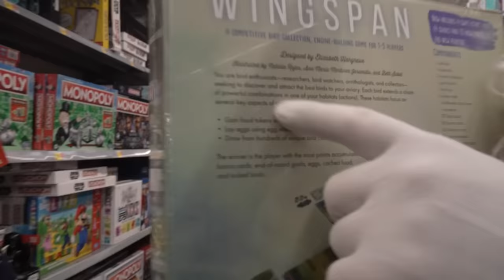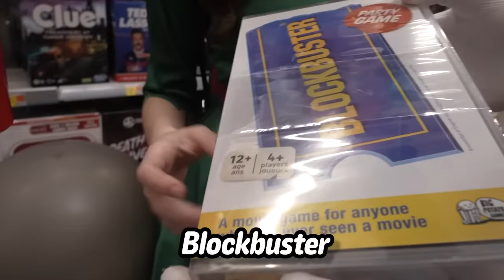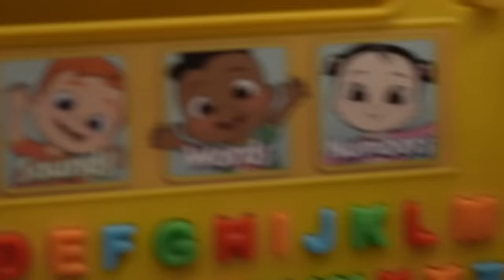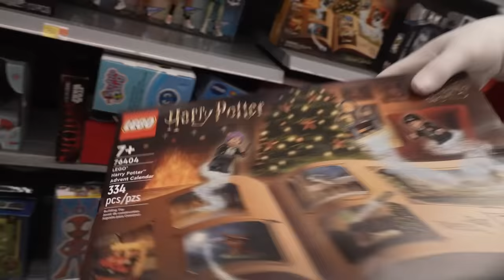I Became Santa Claus for a Day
I continued the annual tradition of donating holiday presents to children in the hospital for Christmas 2022 with BonnieRabbit!